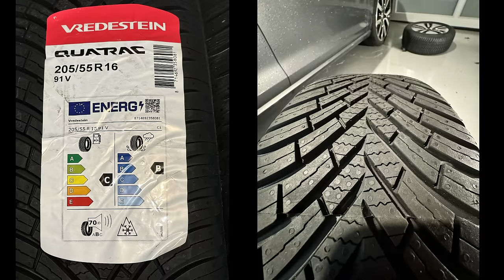The Delicate Dance of Being Nice To Cars — Carmudgeon Show Jason Cammisa & Derek Tam-Scott — Ep. 134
It's not always easy being nice when you're paid to be honest. This week, the Carmudgeons discuss how to give a bad review without upsetting everyone.

Derek's job is to facilitate sales of cars between collectors, which often  requires him to be honest to both buyer and seller. That's especially difficult when a car isn't great.

Jason's job is to give unbiased, fact-based reviews of cars. It's easy when things are good, but word choice and observations require extra scrutiny when insults are flying.

Perhaps no one did harsh reviews better than Automobile Magazine's Robert Cumberford or Car and Driver's John Phillips. And so Jason recounts Robert's hilarious takedown of the famously opulent Bugatti EB110 reveal from 1991. And he found a Car and Driver column from Mr. Phillips where he shared some of his most hilarious burns.

But the best part of the episode? Listening to Derek giggle.